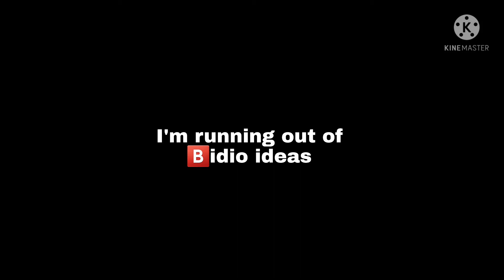I'm running out of 🅱️idio ideas